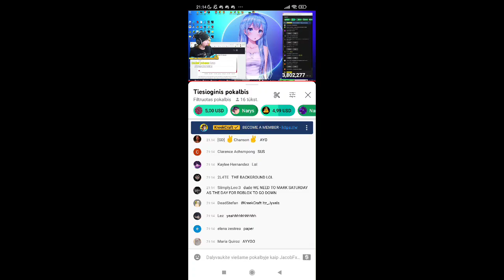ayo kreekcraft is sus🤨